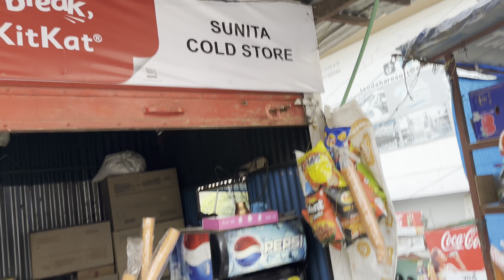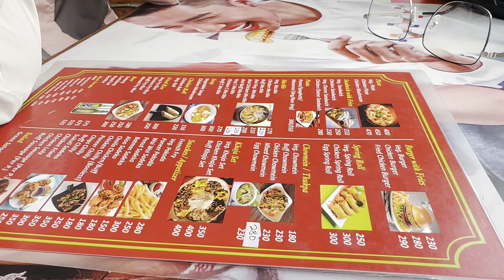Short Ride to TAUDAHA, KIRTIPUR | Saurav Shrestha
Unauthorized replication of any content related to this video is not permitted whereas embedding is allowed.